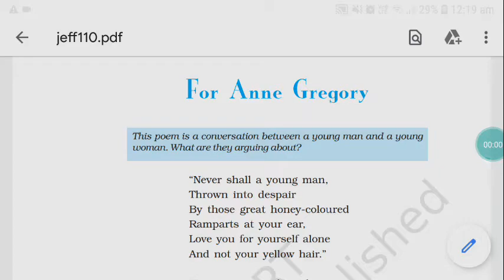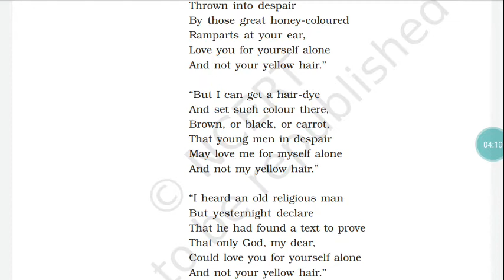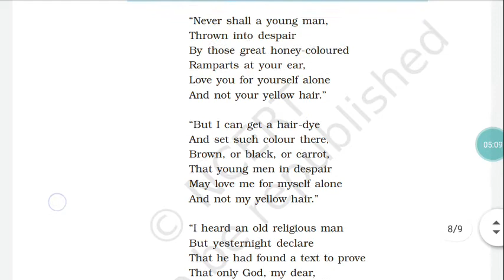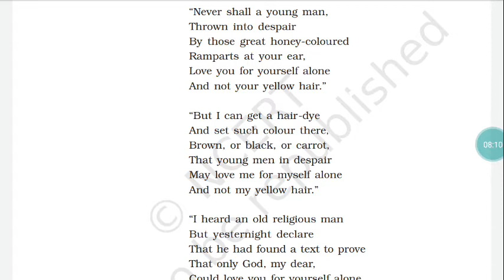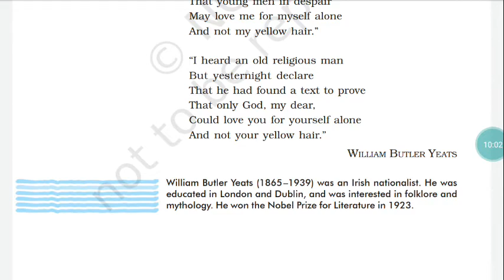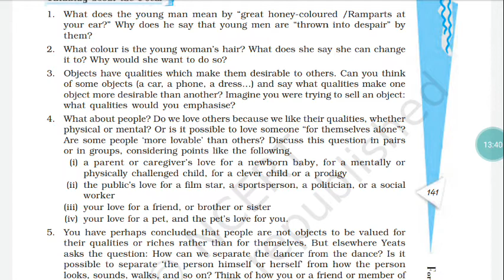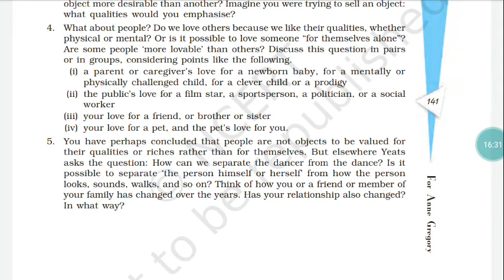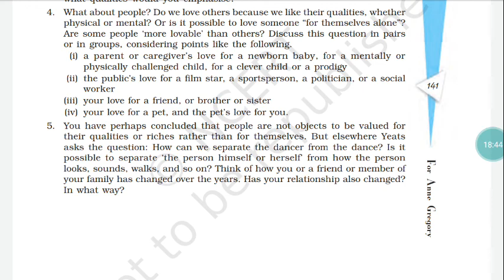NCERT | STD-10 | Poem: 10 | Mrs Genevieve Almeida